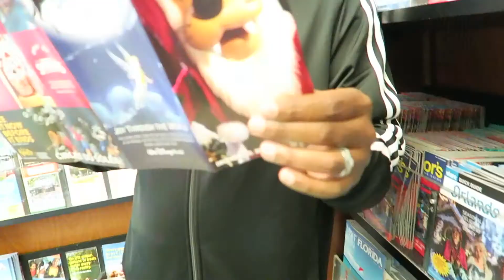🎄DISNEY CHRISTMAS FAMILY VACAY 2017🎄DAY ONE//TRAVEL DAY🚙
HI GUYS~ THANKS FOR STOPPING IN TODAY! IN THIS VIDEO ERIK AND I SHARE WITH YOU OUR DISNEY CHRISTMAS FAMILY VACATION!

xo Tan AND Erik

THEUNFRUMPYMOMMYLIFE